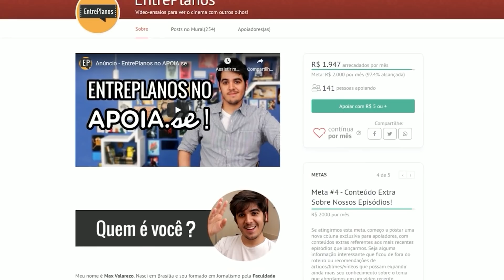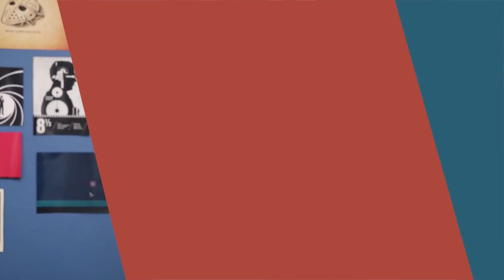As CINEBIOGRAFIAS do Scorsese São Diferentes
EQUIPE:

- Max Valarezo: Roteiro, direção e apresentação
- Ana Caroline Silva: Direção de arte, cenografia
- Edu Varela e Pedro Neto: Identidade visual

FONTES

The Scene That Changes the Entire Meaning of The Wolf of Wall Street – The Film Tourist

"Drown Me Out", por VYEN
"Gently, Onwards", por ELPHNT
"Lost and Found", por Jeremy Blake
"Sacred Lotus", por Patiño
"Six Seasons", por Unicorn Heads
"The Beaten Path", por Andrew Langdon